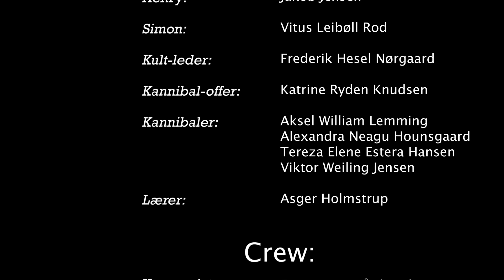Der Er En Yndig Ø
En Hardsyssel Efterskole Afslutningsproduktion